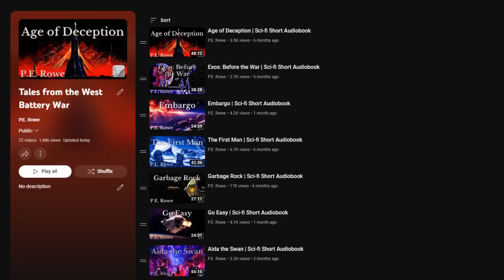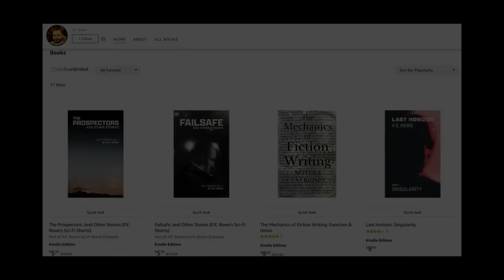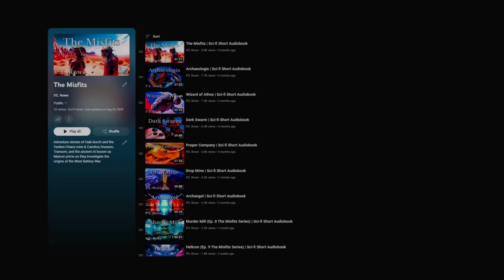Why Neptune? | Sci-fi Short Audiobook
“The only choices left are choices that aren’t choices.”

As always, thanks to Isaac Arthur and the SFIA team for another great topic!

If you prefer to read rather than listen or would like to read along, full text of this and all my Sci-Fi Weeklies are available through my Substack

Rowe’s Bookstore:

Outro music "Lazy Afternoon" by softy x Lucid Green courtesy of Lofi Records:

softy x Lucid Green - Lazy Afternoon